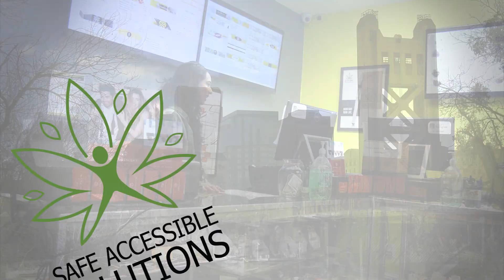Best Sacramento Dispensary Safe Accessible Solutions - HD Tour Video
Come in and see how the well educated team at SAS can improve your quality of life.